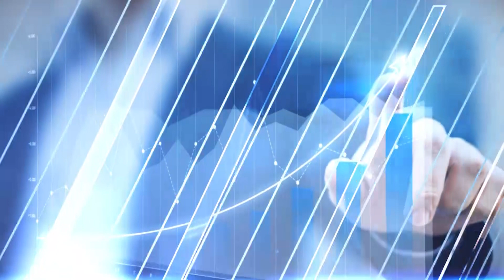Avariya holatidagi uylar haqida